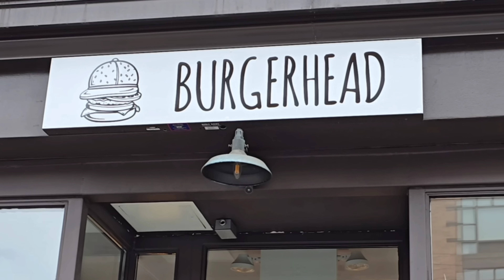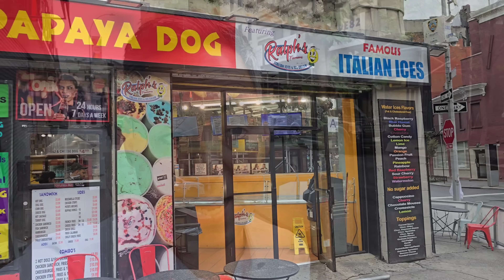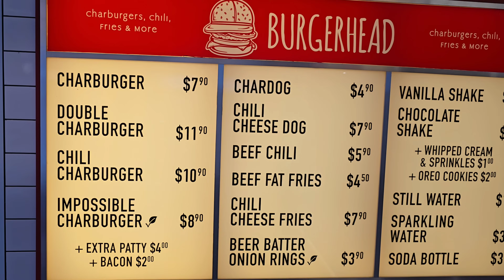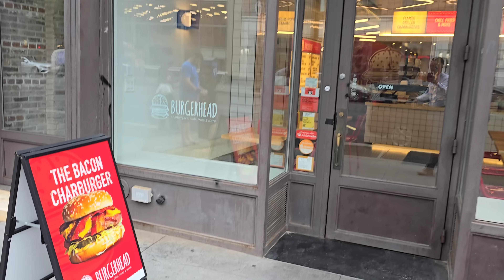Burgerhead: CharDog and Chili CharDog!